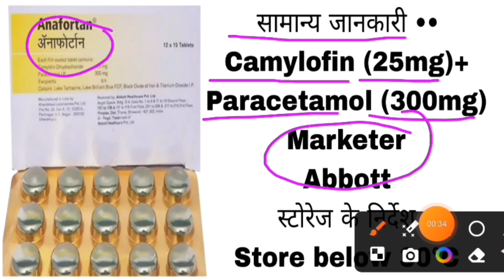anafortan tablet | anafortan tablet uses in pregnancy |anafortan tablet ke fayde, Upyog aur nuksan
ऐनैफोर्टैन इन्जेक्शन आपके डॉक्टर या नर्स द्वारा दिया जाता है. डॉक्टर द्वारा निर्धारित अवधि तक इस दवा का सेवन जारी रखें. अगर आप इलाज को जल्दी रोकते हैं तो आपके लक्षण वापस आ सकते हैं और आपकी स्थिति और भी खराब हो सकती है. डॉक्टर को आपके द्वारा ली जाने वाली अन्य सभी दवाओं के बारे में बता दें क्योंकि इनमें से कुछ इस दवा को प्रभावित कर सकती हैं या इस दवा का प्रभाव उन पर पड़ सकता है.

ऐनैफोर्टैन इन्जेक्शन के मुख्य इस्तेमाल
पेट में क्रैम्प
ऐनैफोर्टैन इन्जेक्शन के लाभ
पेट में क्रैम्प
ऐनैफोर्टैन इन्जेक्शन पेट और आंत (gut) में अचानक मांसपेशियों में ऐंठन या संकुचन से असरदार ढंग से राहत देता है, जिससे मांसपेशियों को आराम मिलता है और भोजन पाचन में सुधार होता है. यह पेट की मरोड़ों और पेट में दर्द (या स्टमक पेन), पेट फूलना और असुविधा का इलाज करने में मदद करता है. इसे लेने के दौरान हाइड्रेटेड रहने के लिए फाइबर से भरपूर आहार लें, तेल या मसालेदार भोजन से बचें और पर्याप्त मात्रा में तरल पदार्थ पिएं. आखिरकार, यह आपको अपनी दैनिक गतिविधियों के बारे में अधिक आसानी से जाने में और बेहतर, अधिक सक्रिय, जीवन स्तर प्राप्त करने में मदद करेगा.
ऐनैफोर्टैन इन्जेक्शन के साइड इफेक्ट

ऐनैफोर्टैन के सामान्य साइड इफेक्ट
दिल की धड़कन बढ़ जाना
एरिथमिया (ह्रदय की धड़कन में अनियमितता)
ह्रदय गति बढ़ना
रूखी त्वचा
अधिक प्यास
मुंह में सूखापन
फोटोफोबिया

लॉस ऑफ़ एकोमोडेशन
कब्ज

Painkiller injection
Painkiller medicine
Headache medicine
Medicine mechanism
Painkiller medicine
Antiinflammatory Injection
Antiinflammatory Injection
Wound Healing Medicine
Antiinflammatory medicine
Antiinflammatory injection
Antibiotics injection
Antibiotics Tablet
Antifungal medicine
Emergency Injection
Emergency medicine
Antibiotics injection
Gastritis injection
Gastritis medicine
Antiemetic drugs
Antiemetic injection
Antiemetic medicine
Nursing knowledge
Pragnancy sonography
Pragnancy ultrasound Report
Hospital staff
Hospital related knowledge
Mbbs student
Types of pain
Medical Knowledge
Hospital knowledge
Doctor knowledge
Hospital knowledge
Hospital staff knowledge
Medical Knowledge
Medical students
Medical students knowledge
Biology students
Doctor knowledge
Bhms students
Bams students
Nursing knowledge
Nursing staff
Paramedical staff
Paramedical knowledge
Pharmacy students
Pharmacy knowledge
Medicine knowledge